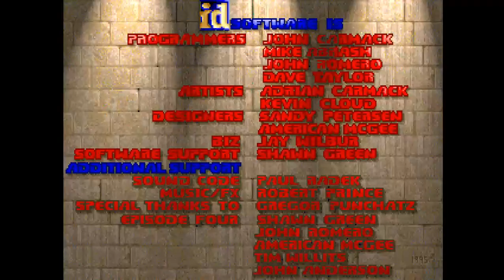DOOM MOD NO END IN SIGHT NEIS WAD By Xaser Acheron E1M8 & E1M9 E2M1 E3M1 E4M1 E4M2 E4M3